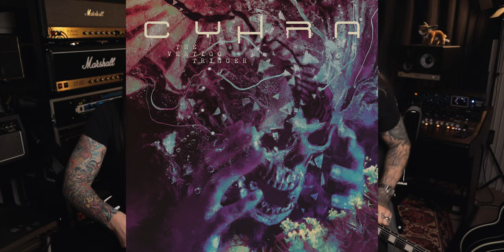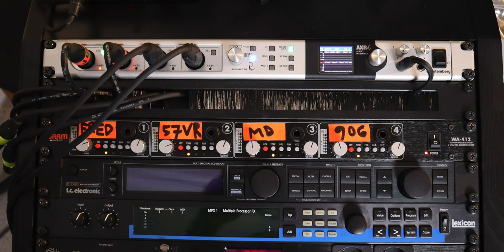CYHRA - 1.000.000 FAHRENHEIT | Guitar Playthrough & Gear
● The gear I’ve used live, on albums & on my YouTube videos

Timecodes:
- The gear & signal chain: 0:00
- Playthrough: 3:08